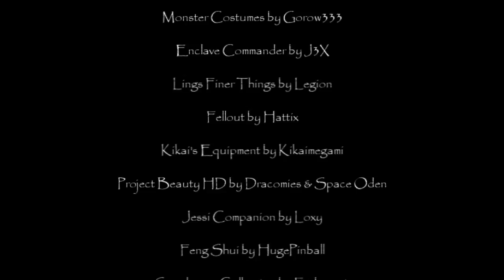(Fallout 3) "Night at the Operacalypse" 2 (NSFW)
A stylized Mother Ship Zeta walk-through set to the Beastie Boys "Intergalactic".

What can top a Super Mutant Behemoth with a Death Claw lead guitarist? How about them Break Dancing?

(Warning: I guess this video is so old it is not formatted for all devices. I was a total noob at the time.)